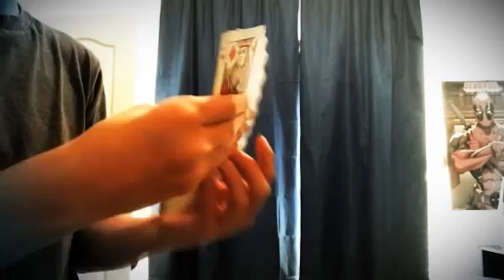-LM-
Its Short but I hope you liked it! :D